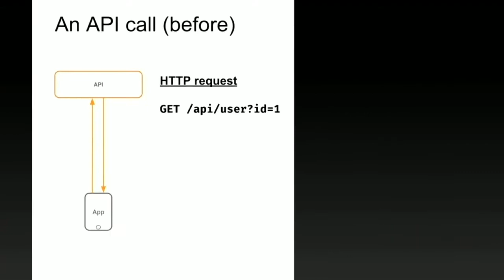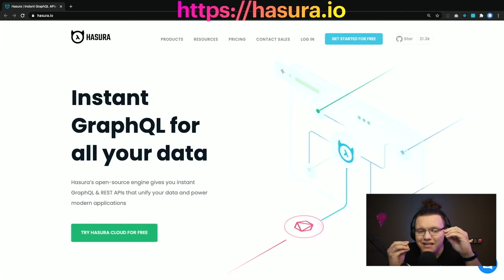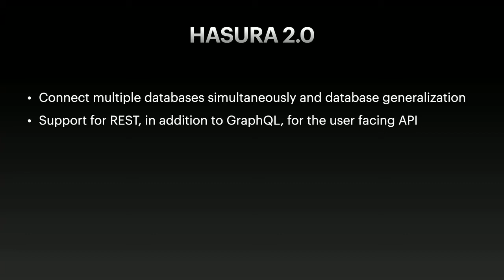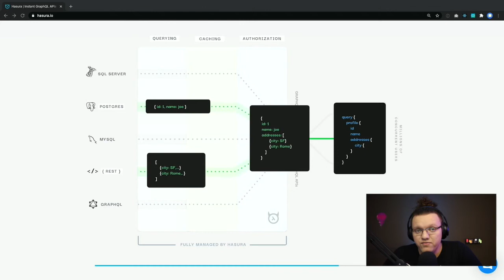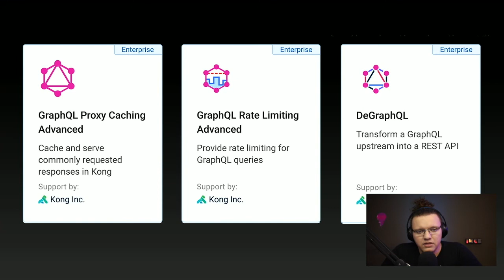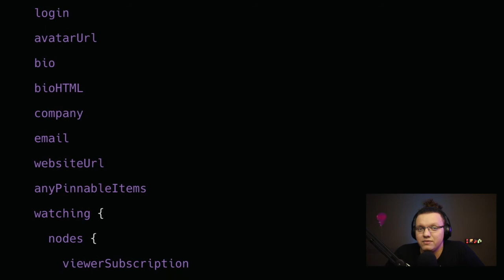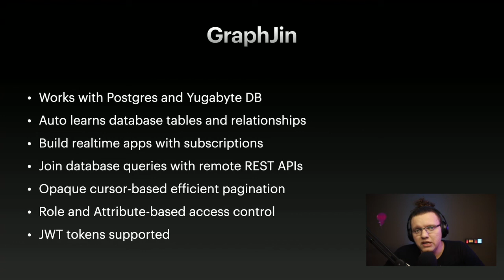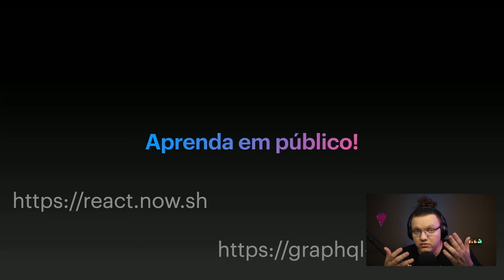GraphQL: As novidades no ecossistema (Nic Marcondes)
Talk exibida no evento APICON em 14 de Abril de 2021